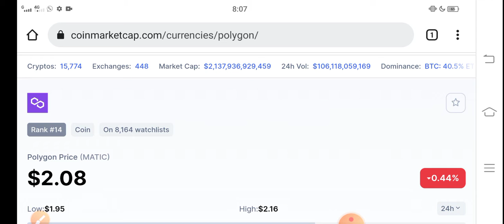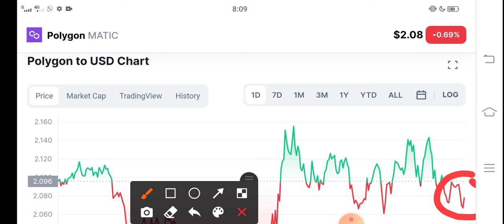Polygon Next Event! || Polygon Price Prediction! Polygon News Today